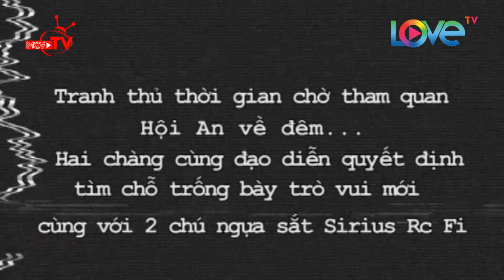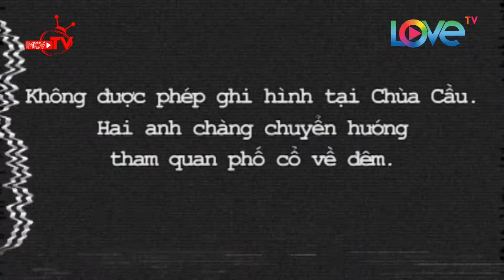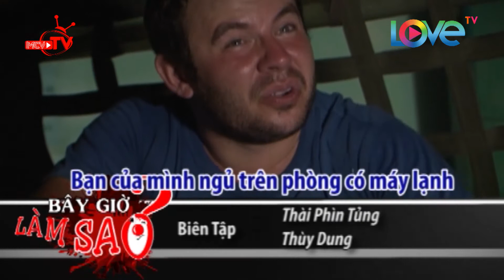Bây Giờ Làm Sao? | Season 2013 | Tập 14 | Adi - Mây náo loạn phố cổ Hội An.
- Cú pháp tìm nhanh: bay gio lam sao, bây giờ làm sao, now what, …..

- Giới thiệu chương trình:
Hành trình phượt bằng xe máy của 2 chàng trai hài hước Adi (người Ba Lan Adrian Zagrodzki)  và MC Mây (Nguyễn Phước Cẩm Viên). Suốt quãng đường, cả hai sẽ phải thi đấu và đôi khi hợp tác để vượt qua những thử thách đầy ‘nghiệt ngã’ của đạo diễn.

-         Theo dõi các thông tin về BÂY GIỜ LÀM SAO? Đi Để Khám Phá: